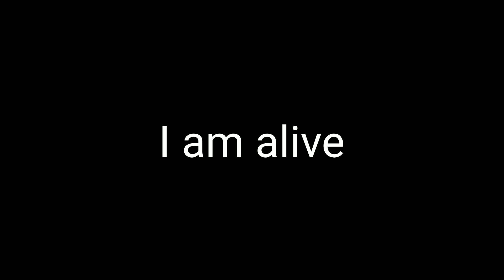I am alive. (Late sub milestone special)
I am ALIVE. I think.

I have been juggling a LOT of things lately. After seeing my video spike up in popularity and gain a LOT of subs from it. I didn't want to let the people who want to see more content subbed to one they find adequate. Here's some recordings of some gameplay I did during this video gap made into a pretty weak compilation.

With this many subs and more possibly coming in it will